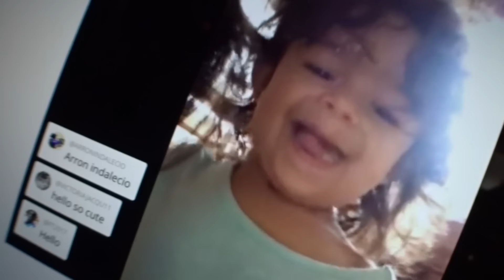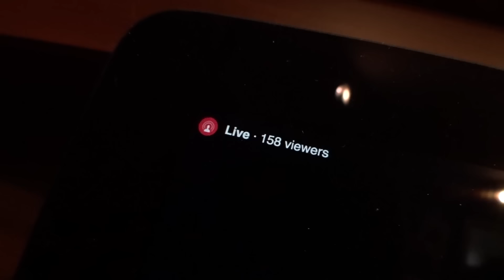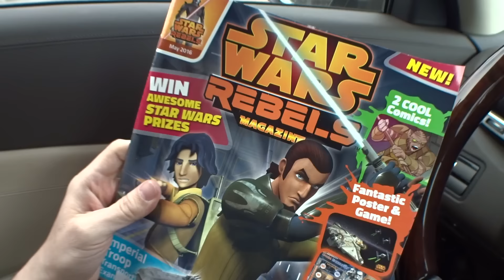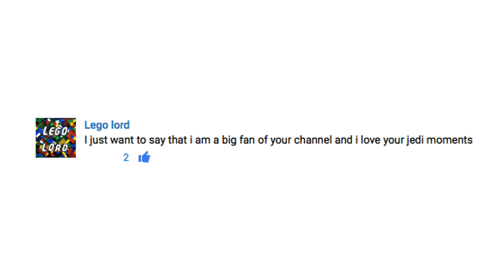POP VINYL FORCE AWAKENED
Vlog 1455 - POP VINYL FORCE AWAKENED

Select TLDR & Pirillo Picks Music by Heatly Bros.

1420 NW Gilman Blvd 2543